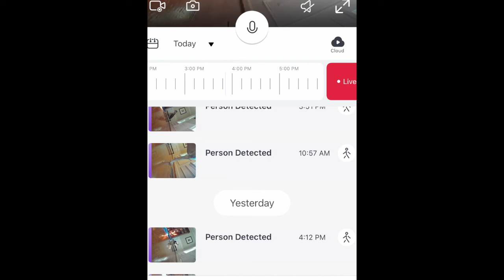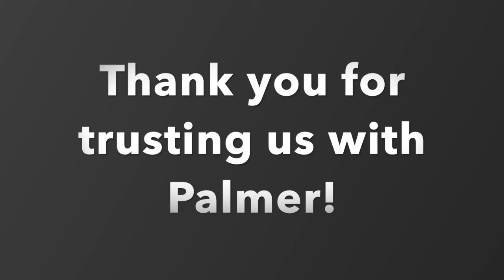Palmer | 1 Year Old Boxer | Off Leash Boxer Training, Georgia